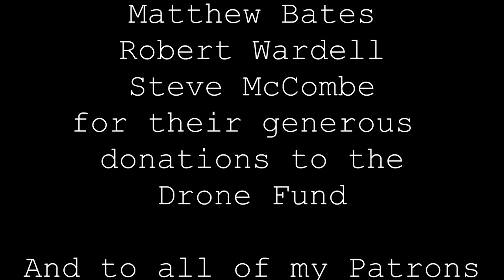Old Yorkshire : Dane's Dyke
A brief history of the enormous prehistoric bank and ditch earthwork that cuts all the way across Flamborough Head, known as Dane's Dyke!

If you *really* like these videos, please consider donating on either Patreon or make a one-off donation at GoFundMe to help me dedicate more time to making the videos, and replacing some of the slightly old equipment I'm using to make the videos to a higher standard!